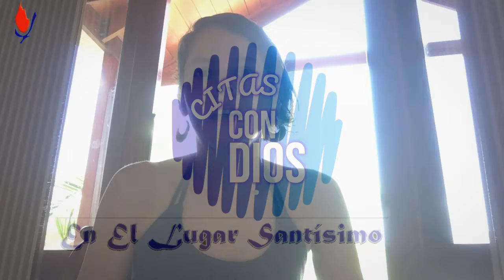CITAS CON DIOS SÁBADO 24 DE ABRIL 2021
Stefania Castro